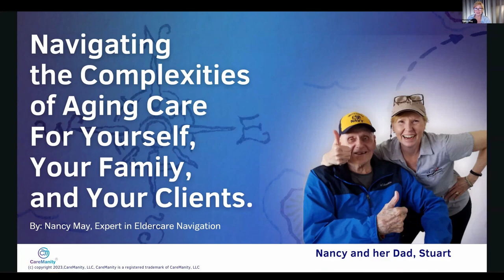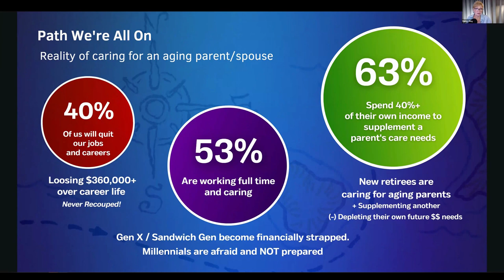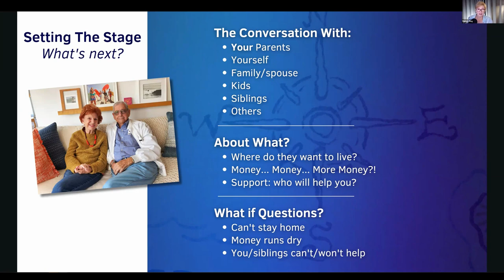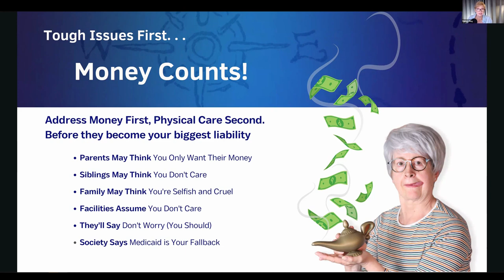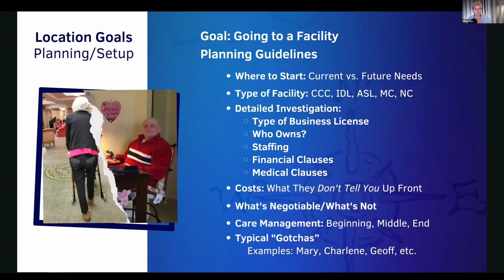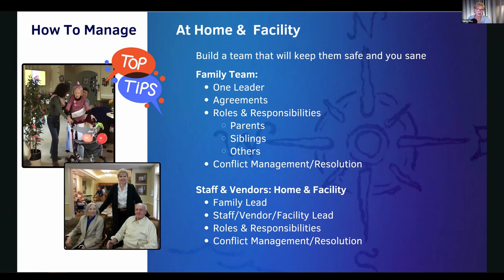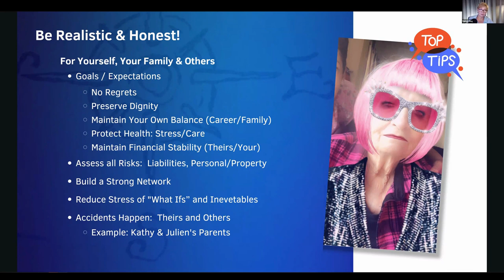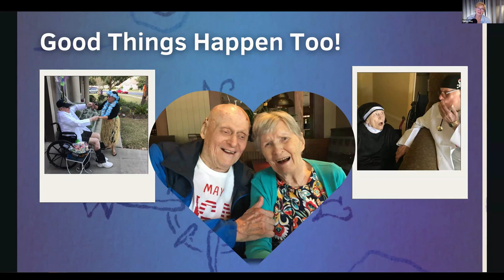Navigating the Complexities of Aging Care with Nancy May (Caremanity)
MSO presents author/entrepreneur/podcast host Nancy May to learn how to address care for your aging loved ones, and for yourself. Elder care is important and can be frustrating, complex, and convoluted if you don't have the necessary information. This webinar can help .

This video is provided courtesy of MSO®, Inc. (The Mutual Service Office, Inc.). MSO provides custom rate, form and statistical services for all property and casualty insurance lines except workers compensation. This includes customized forms and manuals for insurers, MGA's and agents/brokers. MSO's goal is to provide a simpler, more profitable way to underwrite risks.